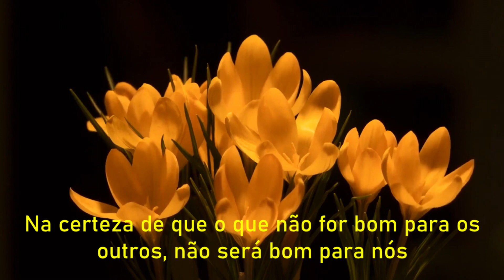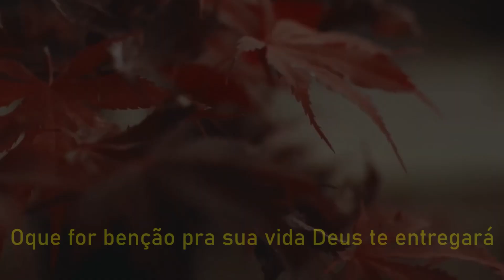FAÇA SILÊNCIO | (REFLEXÃO E MOTIVAÇÃO)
🎤A Voz do Encorajamento, vídeo de Motivação e Reflexão com Daví Leal!

🎬Este é um vídeo de muitos que virão para motivar vocês através deles por Daví Leal!

🧠 Ideias e Reflexões Extraordinárias para ajudar a fazer do Mundo um Lugar Melhor.

💪Me Chamo Daví Leal e estou aqui através de Deus Para colaborar e instigar vocês a Persistir, a Nunca desistir, e se Desistir, jamais deixar de Recomeçar!

PRATIQUE O AMOR A CARIDADE O BEM!